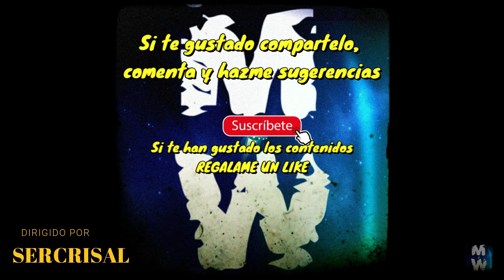OVNI EN EL VOLCAN DE LA PALMA 19/09/2021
Impresionante Ovni en el volcan de la palma, se observa algo parecido a los ovnis Tic-Toc sobrevolando la cima del volcan en plena erupcion...no es un pajaro, no es un avion y muichisimo menos superman...acompañame y observa lo increible.